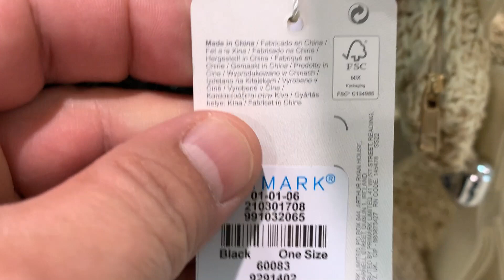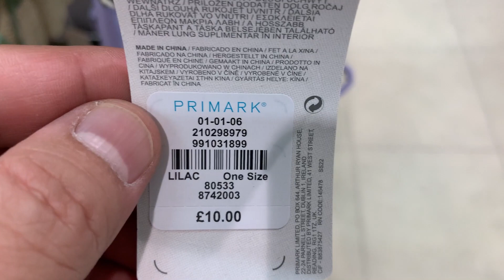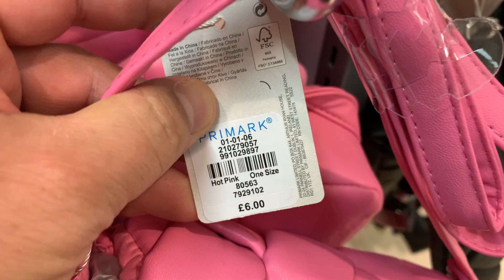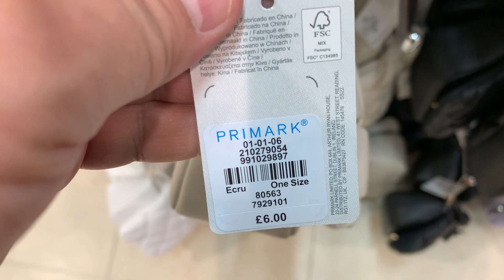Primark Women's Bags - Easter 2022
Primark Women's Latest Bags Collection - Easter Time | 2022